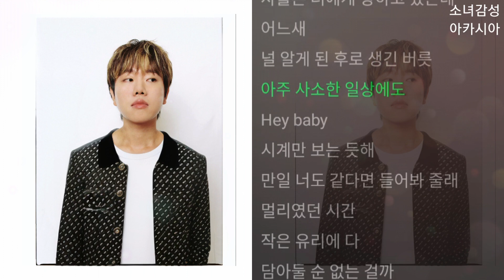앤드뉴(Andnew) - 3분 12초